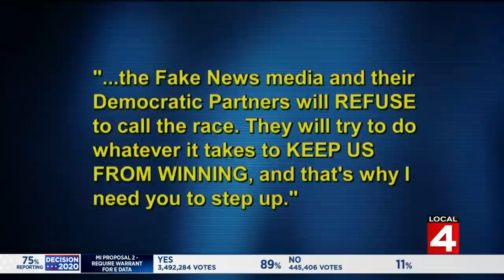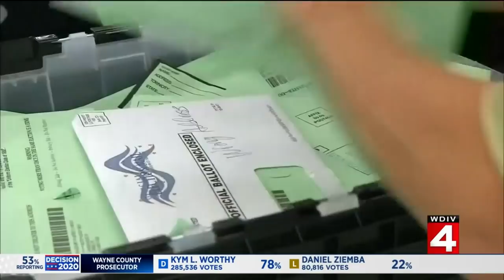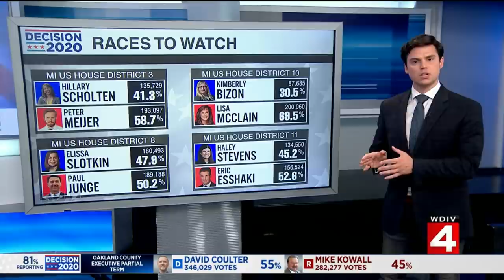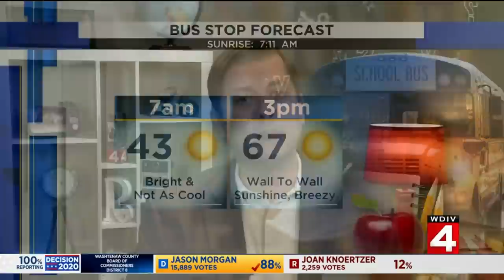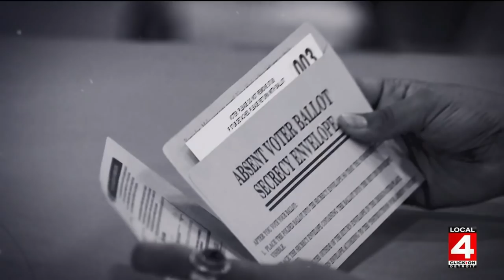Local 4 News -- Nov. 4, 2020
Wednesday, Nov. 4, 2020 6 a.m. newscast